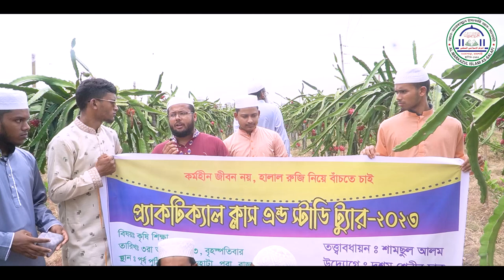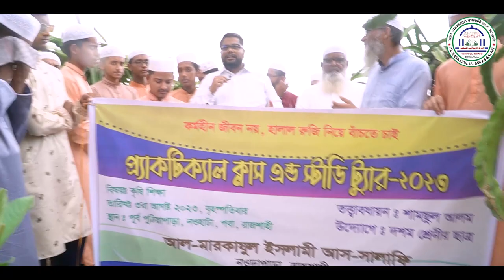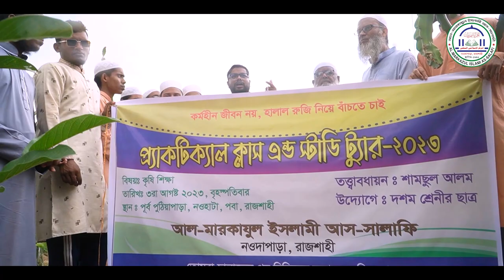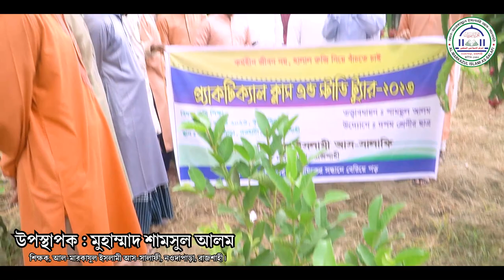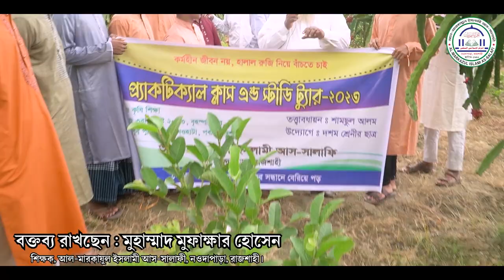ড্রাগন ফল চাষ। প্র্যাকটিক্যাল ক্লাস এন্ড স্টাডি ট্যুার- ২০২৩। আল মারকাযুল ইসলামী আস-সালাফী, রাজশাহী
প্র্যাকটিক্যাল ক্লাস এন্ড স্টাডি ট্যুার- ২০২৩
উপস্থাপক : মুহাম্মাদ শামসুল আলম
শিক্ষক, আল-মারকাযুল ইসলামী আস-সালাফী, নওদাপাড়া, রাজশাহী।
বক্তব্য রাখছেন : মাহবুবুর রহমান, কৃষি কর্মকর্তা, পবা, রাজশাহী।

ড্রাগন ফল চাষ পদ্ধতি,ড্রাগন ফল চাষ,ড্রাগন ফল,টবে ড্রাগন ফল চাষ পদ্ধতি,টবে ড্রাগন ফল চাষ,ড্রাগন ফল গাছের পরিচর্যা,ড্রাগন চাষ,ড্রাগন,ছাদে ড্রাগন ফল চাষ,সহজে ড্রাগন ফল চাষ,ড্রাগন চাষ পদ্ধতি,ছাদ বাগানে টবে ড্রাগন ফল চাষ পদ্ধতি,ড্রাগন ফল চাষের নিয়ম,ড্রাগন ফল গাছ রোপন পদ্ধতি,ড্রাগন ফল গাছ,ডাগন ফল চাষ পদ্ধতি,ছাদে ড্রাগন ফল চাষ পদ্ধতি,টবে ড্রাগন ফল চাষ করার পদ্ধতি,ড্রাগন ফল গাছে সার প্রয়োগ,ছাদে ড্রাগন ফল,ড্রাগন ফল চাষের পরিচর্যা,টবে ড্রাগন ফল
ড্রাগন ফল,ড্রাগন,ড্রাগন ফল চাষ পদ্ধতি,ড্রাগন ফল চাষ,ড্রাগন চাষ,টবে ড্রাগন ফল চাষ পদ্ধতি,ড্রাগন গাছের পরিচর্যা,ড্রাগন ফলের উপকারিতা,টবে ড্রাগন ফল চাষ,ছাদে ড্রাগন ফল চাষ,ড্রাগন গাছ,ড্রাগন গাছে ফুল আসছে না,ড্রাগন ফল গাছ,টবে ড্রাগন ফল,ড্রাগন গাছে ফুল আনার উপায়,ড্রাগন চারার দাম,ড্রাগন চাষের নিয়ম,ড্রাগন গাছে সার প্রয়োগ,ড্রাগন গাছে ফুল আসার সময়,ড্রাগন ফুট,ড্রাগন ফল গাছের পরিচর্যা,ড্রাগন ফল গাছে সার প্রয়োগ,টবে ড্রাগন গাছের মাটি তৈরি,ড্রাগন গল্প
আল-মারকাযুল ইসলামী আস-সালাফী,আল মারকাযুল ইসলামী আস সালাফী,আল মারকাযুল ইসলামী আস-সালাফী মাদ্রাসা,আল-মারকাযুল ইসলামী আস-সালাফী বালিকা,আল-মারকাযুল ইসলামী আস-সালাফী রাজশাহী,আল-মারকাযুল ইসলামী আস-সালাফী কমপ্লেক্স,আল-মারকাযুল ইসলামী আস-সালাফী (মহিলা শাখা),আল-মারকাযুল ইসলামী আস-সালাফী আনন্দ নগর নওগাঁ,আল-মারকাযুল ইসলামী আস-সালাফী মাদ্রাসা পরিচিতি,আল জামিয়া আস সালাফিয়্যাহ,আল জামিয়া আস সালাফিয়া,আল জামিয়া আস সালাফিয়া নারায়ণগঞ্জ,আল-মারকাযুল ইসলামী আস সালাফী
রাজশাহী,রাজশাহী নওদাপাড়া আম চত্বর,নওদাপাড়া,নওদাপাড়া রাজশাহী,আল জামিয়া আস সালাফিয়া রাজশাহী,রাজশাহী নওদাপাড়া মাছের আড়ৎ,তাবলীগী ইজতেমা নওদাপাড়া রাজশাহী,রাজশাহী মাছ,নওদাপাড়া আম চত্বর,
প্রফেসর ড. মুহাম্মাদ আসাদুল্লাহ আল-গালিব, ড. মুহাম্মাদ আসাদুল্লাহ আল-গালিব, আসাদুল্লাহ আল-গালিব, আসাদুল্লাহ আল গালিব, ড. আসাদুল্লাহ আল গালিব, মুহাম্মাদ আসাদুল্লাহ আল-গালিব, আসাদুল্লাহ গালিব, ড আসাদুল্লাহ আল গালিব, মুহাম্মদ আসাদুল্লাহ আল-গালিব, ড. আসাদুল্লাহ আল-গালিব, আসাদুল্লাহ আল গালিব ওয়াজ, ড. আসাদুল্লাহ গালিব, আসাদুল্লাহ আল-গালিব নতুন ওয়াজ, ড.মুহাম্মাদ আসাদুল্লাহ আল-গালিব, ড. আসাদুল্লাহ, অবাক করা তথ্য ড. আসাদুল্লাহ আল গালিব,রফেসর ড.
মহিলা সালাফী মাদ্রাসা,সবচেয়ে বড় সালাফী মহিলা মাদ্রাসা,আবাসিক ভবনের যাত্রা শুরু,big salafi madrasah,mohila salafiyah madrash,মহিলা সালাফিইয়াহ মাদ্রাসা,al-markazul islami as-salafi,ম
জমঈয়তে আহলে হাদিসের উদ্যেগে তৈরি হচ্ছে আরবি বিশ্ববিদ্যালয় || bangladesh Jomiyat || arabic Universityrasha,মহিলা সালাফিইয়াহ মাদ্রাসার কাজ,সব চেয়ে বড় সালাফিয়া মাদ্রাসা,রাজশাহী মাদ্রাসা
বাংলাদেশের সবচেয়ে বড় মহিলা সালাফিয়্যাহ মাদ্রাসা,পুরোদমে এগিয়ে চলছে মহিলা সালাফিইয়াহ মাদ্রাসার কাজ,মহিলা সালাফিইয়াহ মাদ্রাসা

ahle hadees waz 2023, ahle hadees waz